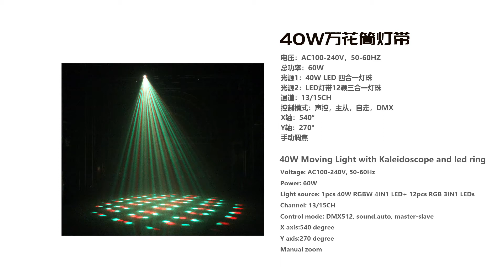New Mini 40W Beam Moving Head Light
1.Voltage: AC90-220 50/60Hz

2.Power:40W

3.LED:1pcs*40W RGBW 4 in1+12pcs RGB 3in1SMD5050

4:DMX Channel:13/11CH

5.Control: DMX512, Auto, Sound,Master/Slave

6.X Rotable:540 degree + fine

7.Y Rotable:270 degree + fine

8.Strobe:1-25Hz/Second with various stroboscopic effect

9.Dimmer:0-100% smoothly dimmer

10:Size(4pcs):42*31*48cm